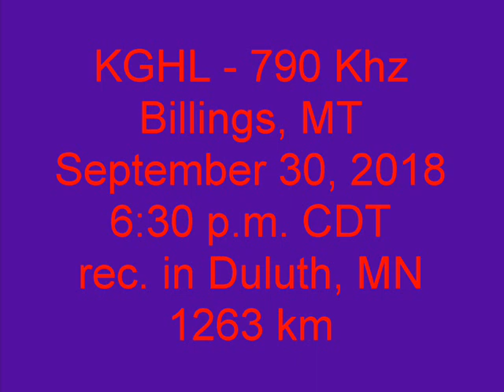KGHL 790 Billings, MT 2018 09 30 06 30 26 AM CDT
KGHL 790 kHz - Billings, MT September 30, 2018 6:30 a.m. CDT